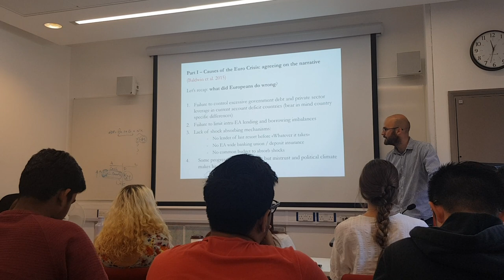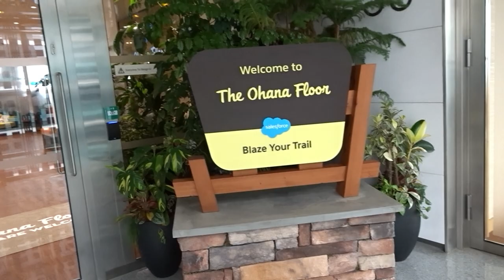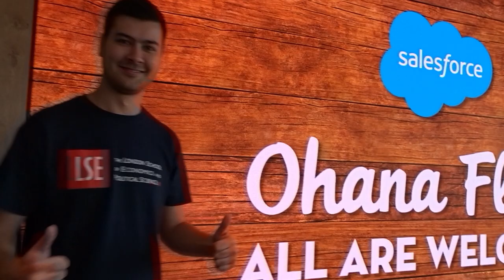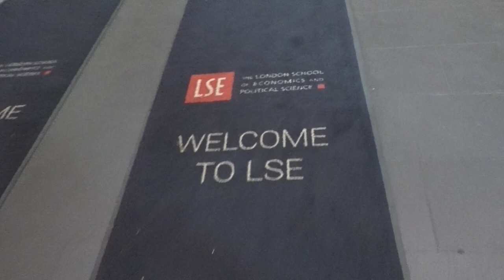Studying at The London School of Economics (LSE) | B2U | Business To You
In this episode of Business To You, I am going to take you with me for one day of studying at The London School of Economics (LSE). I had the opportunity to attend some courses on financial markets and the global economy, so I felt like filming it for you guys. I hope it gives a good overview of how life in London and studying at LSE looks like.

New business framework videos will follow soon! :)

Was the content helpful? Feel free to support the B2U channel with a donation of your choice Many thanks!

Lars de Bruin graduated as Master of Science (MSc.) in Strategic Management from the Rotterdam School of Management, Erasmus University. In addition he has studied business around the world at universities such as UC Berkeley, Harvard, Universitat Pompeu Fabra, London School of Economics, Radboud University and the Chinese University of Hong Kong. Lars has a special interest in strategic M&A and is a licensed Business Valuator in the Netherlands.